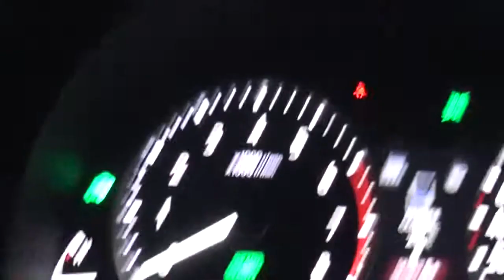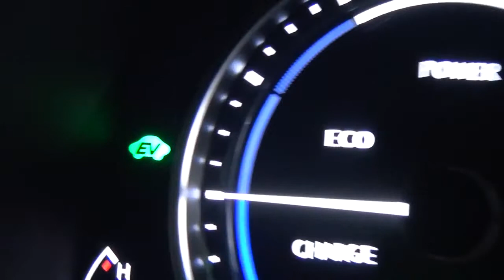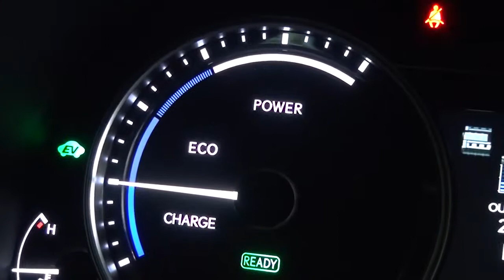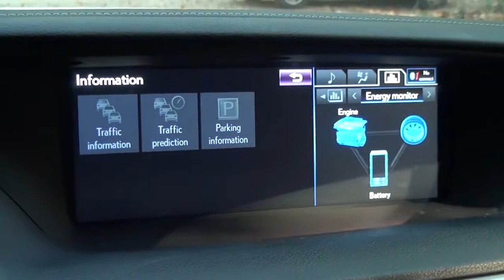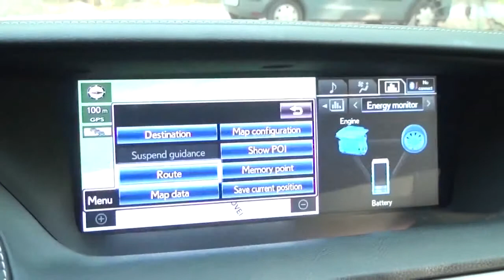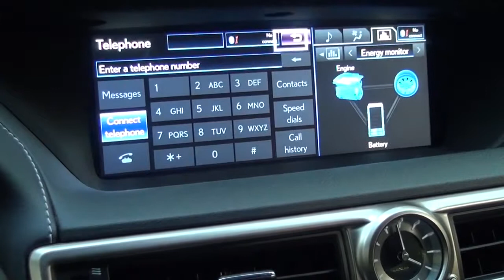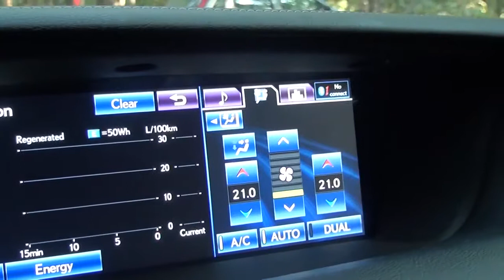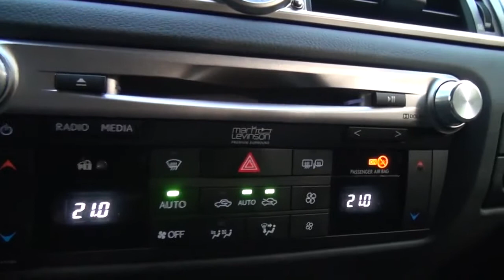Lexus GS450h electronics on board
Detalii și comentarii pe